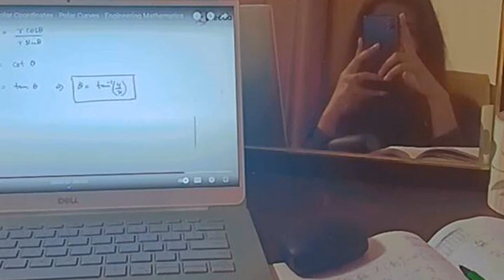BTECH STUDENT'S JOURNEY: EXPLORING THE INTRICATE INDUSTRY JUNGLE!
"Join Dave, a curious BTech student, as he embarks on a thrilling adventure in the wild jungle of the industry! 🎓🌳 This video chronicles his exciting journey, filled with unique insights, unexpected challenges, and valuable lessons. 👨‍🎓🔬

In this video, we follow Dave from the comfort of the academic corridors, where textbooks and laptops are his closest allies, to the unpredictable world of the industry. Get a first-hand look at the transition from academia to industry, the struggles this curious BTech student faces, and how he navigates through them. Prepare to be inspired as Dave's journey is a testament to resilience, adaptability, and the relentless pursuit of knowledge! 📚💡

We guarantee that this video is more than just a story; it's an enriching learning experience filled with practical tips, industry secrets, and life lessons. It's perfect for students, educators, and anyone interested in the intersection of academia and industry. 🗣️👥

Remember, every adventure begins with curiosity! So, buckle up and get ready for an enlightening ride with Dave! 🚀 BTechLife AcademiaToIndustry CuriousStudentJourney"

Inspired by an article from: Koushik Boini
Original title: Title: The Adventures of a Curious BTech Student: Navigating the Wild Jungle of Industry